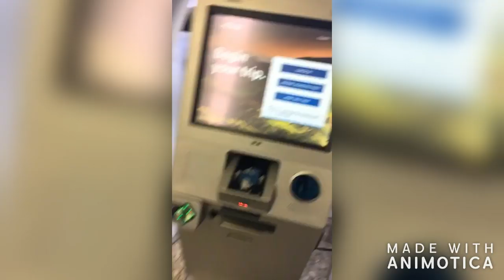Part 1 of my journey to my sons sentencing